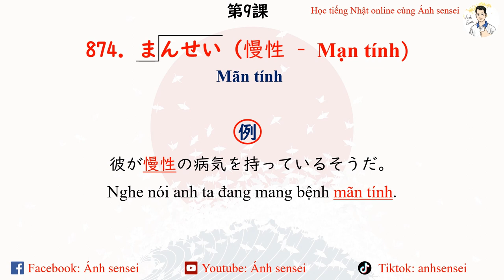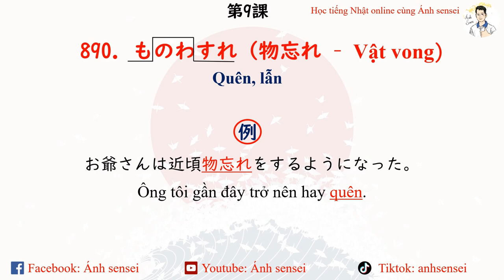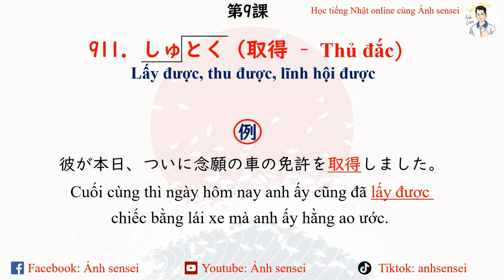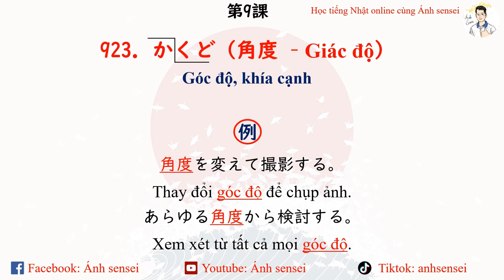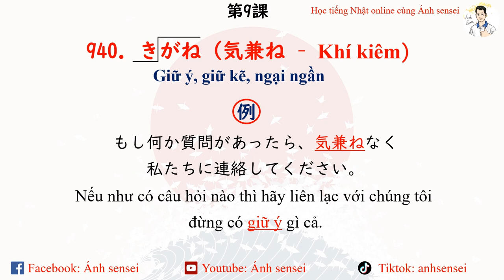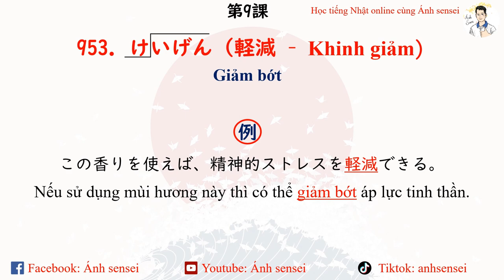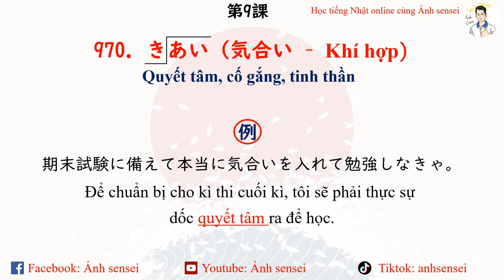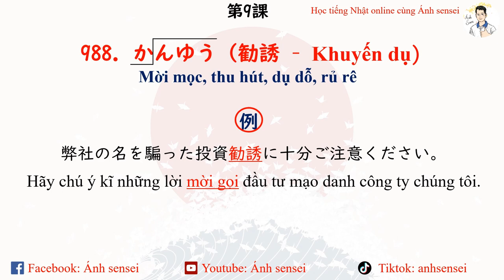Goi Dekiru N1 - Bài 9 Danh từ (871 - 990)